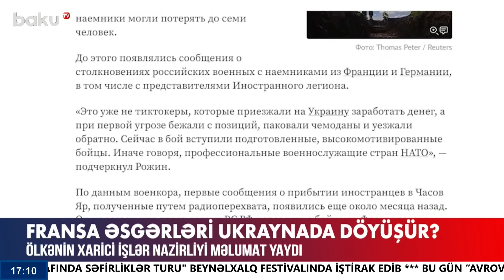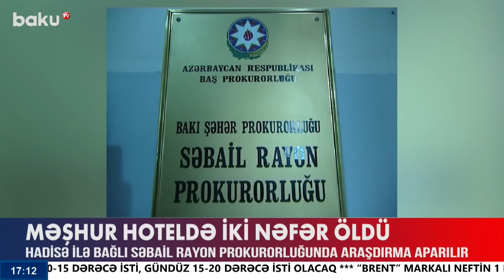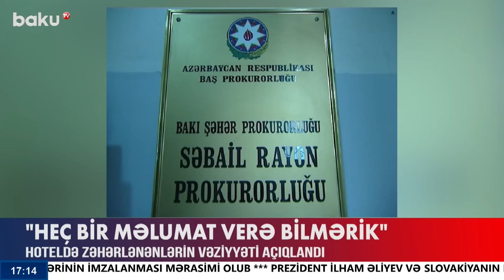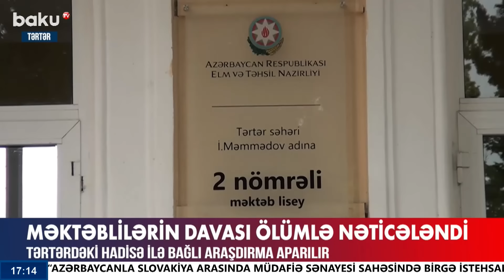Məşhur hoteldə dəhşətli hadisə | Araşdırmalar başlandı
00:00 - Giriş
00:56 - Azərbaycandan "Müharibələri dayandırın" çağırışı
03:50 - "Efes-2024"ə cəlb edilən hərbçilərimiz Türkiyəyə yola düşüb
04:19 - Şəhid Gülalı Dadaşov dəfn edildi
06:05 - Rəfah keçid məntəqəsi ələ keçirildi
07:34 - Şahzadəyə sui-qəsd cəhdi edilib?
08:35 - ABŞ hərbçisi Rusiyada saxlanıldı
09:54 - Fransa əsgərləri Ukraynada döyüşür?
11:23 - Keçmiş baş nazir vəzifəsindən azad edildi
12:03 - Məhşur hoteldə hadisə
12:53 - Hoteldə zəhərlənənlərin vəziyyəti açıqlandı
14:02 - Məktəbdə hadisə
16:02 - Güclü yağış evlərə və təsərrüfatlara ciddi ziyan vurub